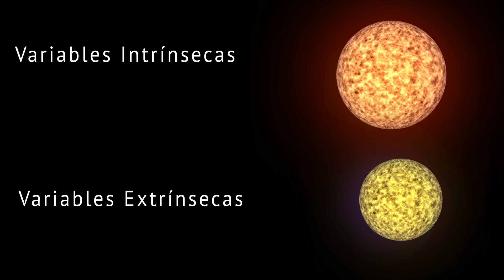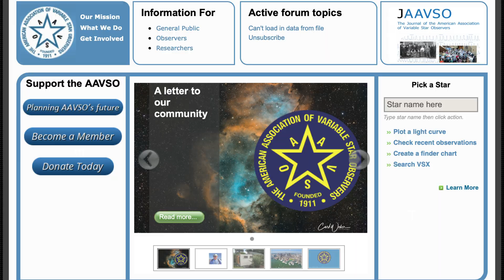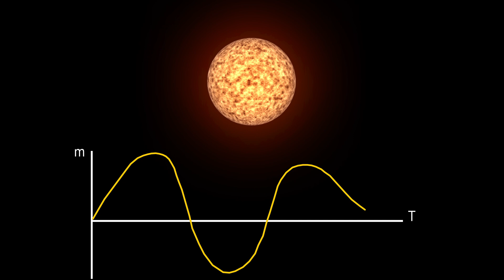Clasificación Estelar III: Estrellas Variables | Tipos de estrellas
Con este vídeo se inicia la segunda temporada de el "Diario de una Estrella" en el que se hablará a fondo de las estrellas variables. Un tipo muy importante de estrellas.

Guión creado por: Joan Tisdale
Animaciones creadas por: Joan Tisdale
Voz en Off: Joan Tisdale
Animaciones creadas con: Adobe After Effects